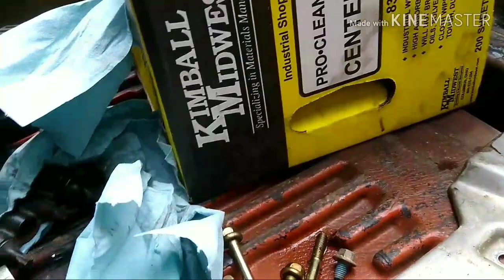Redneck trany swap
Swapping trans in the tahoe